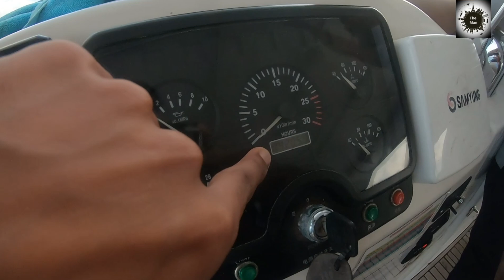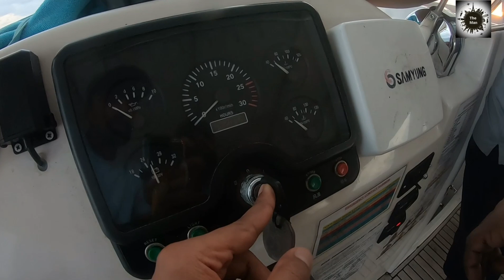FISHING TRIP IN MALDIVES | MALDIVES ISLAND LIFE VLOG 02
Maldives Experience Island Life Vlog 02

Fishing Trip in Maldives
Fishing Methods
A variety of fishing methods are used in the Maldives, ranging from bait and reef fishing to pelagic fishing, which makes up the highest percentage of income earned by the industry.

Bait Fishing
Various types of bait fishing are used in the Maldives, the most common of which is fishing at night using lights.
Leisure Fishing
Leisure fishing is a popular tourist attraction in the Maldives with hundreds of enthusiastic anglers coming to the country to catch a variety of fish species. Renowned for being one of the best big game fishing destinations in the world, the Maldives is home to an abundance of pelagic fish such as tuna, dorado, wahoo, barracuda, and swordfish.